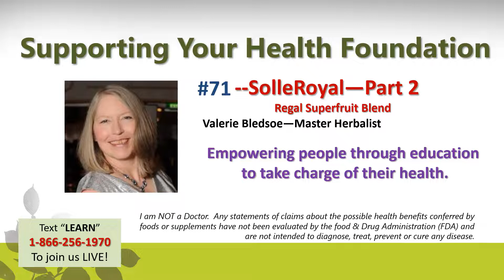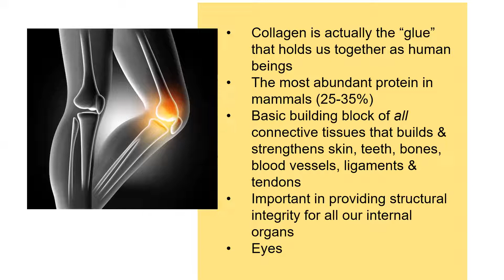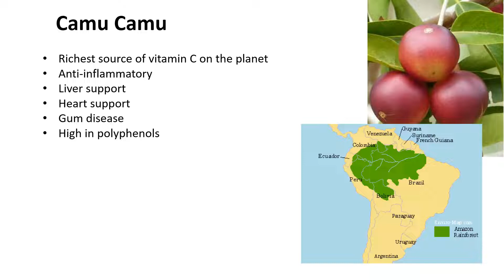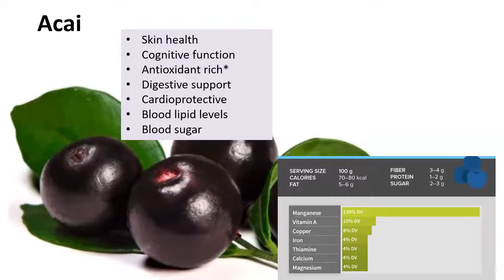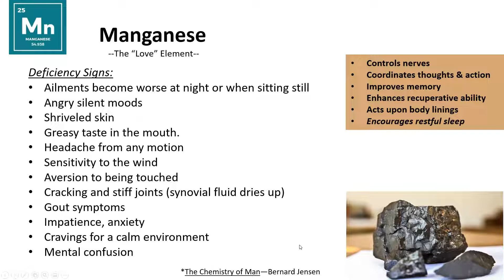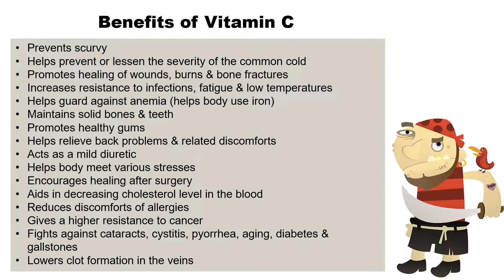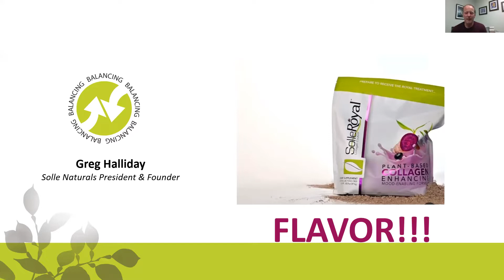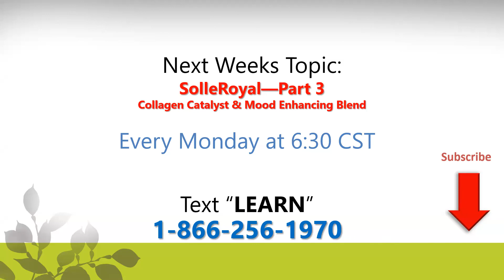#71 -- SolleRoyal Pt.2--Regal Superfruit Blend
This collagen builder brings added nutrition to the table with its inclusion of Acai, Camu Camu and Baobab.  Learn how the benefits of bioavailable nutrients make a difference.